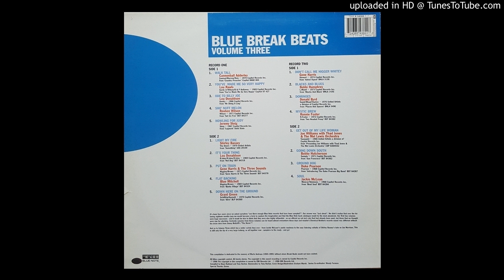Reuben Wilson - Sho' Nuff Mellow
"Blue Break Beats Vol 3" on Blue Note Records